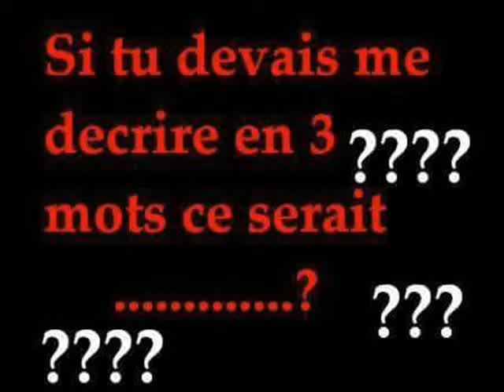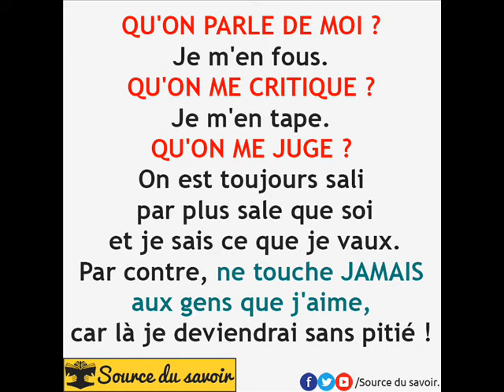JE TAIME WALAX CES ANICHA